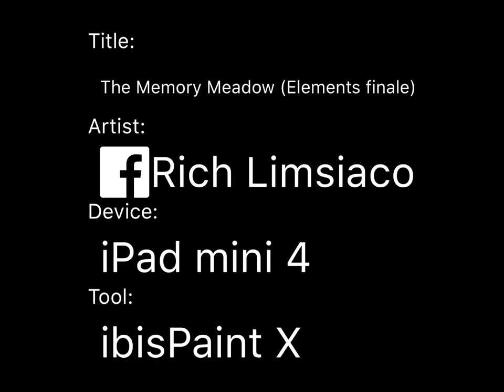The Memory Meadow (Elements finale)